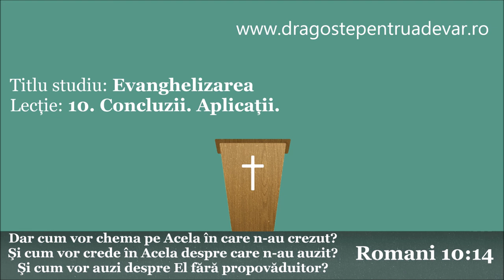Iosif Anca - Aplicații ale evanghelizării (Evanghelizarea 10/10)